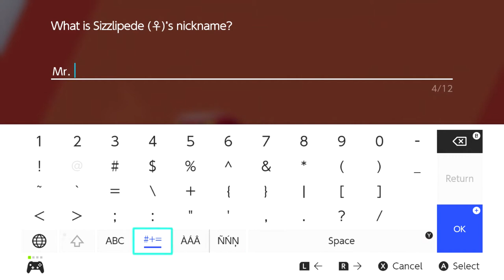Pokemon Sword and Shield Let's Play: Kabu Keelhauled - PART 21 - TenMoreMinutes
Chris and Sam set their sights on snatching up the Fire-type gym badge from Kabu which may prove more difficult than they previously anticipated.  Nah!

Let's Play Pokemon Sword and Shield!

ABOUT THE GAME:
Pokémon Sword and Pokémon Shield are role-playing video games developed by Game Freak and published by The Pokémon Company and Nintendo for the Nintendo Switch. They are the first installments in the eighth generation of the Pokémon video game series and the second in the series to be released on a home game console, after Pokémon: Let's Go, Pikachu! and Let's Go, Eevee!. Officially debuting in February 2019, Pokémon Sword and Shield were released worldwide on November 15, 2019.

Sword and Shield's development began immediately following the completion of Pokémon Sun and Moon in 2016. As with most other main series Pokémon games, they chronicle the main character's journey in the Galar region, based on Great Britain, alongside rivals Hop, Bede and Marnie aiming to dethrone the Pokémon League Champion Leon and defeat Team Yell, a group of fans obsessed over Marnie. Sword and Shield introduce several new features such as Dynamaxing and Gigantamaxing, functions that increase size and change forms of certain Pokémon; the Wild Area, a large open world with free camera movement; and raids with co-op battling; along with the addition of 81 new Pokémon and 13 regional variants of preexisting Pokémon. They also reintroduce features previously seen in Sun and Moon and Let's Go, Pikachu! and Let's Go, Eevee!, such as regional variants and roaming Pokémon depicted in the overworld.

Sword and Shield received generally positive reviews from critics with particular praise towards the design, new features and an emphasis on simplicity and streamlined encounters, although there was minor criticism towards the smaller Pokédex.

Sword and Shield take place in the Galar region, a large, narrow expanse of land and one of many regions in the Pokémon world. Game director Shigeru Ohmori described it as a more modern setting. The region itself is inspired by Great Britain, with its many landmarks resembling places such as the Houses of Parliament and the Cerne Abbas Giant. The Galar region begins with sprawling countryside towns featuring cottages and Victorian architecture to the south. An Industrial Revolution-like city with steampunk-style elements populates the center of the region. Many of the region's towns and cities feature Pokémon Gyms stylized like football stadiums. Snow-covered mountains dominate much of the northern areas of the region. Encompassing a large portion of the region is the Wild Area, an open world area with numerous Pokémon species roaming. Weather across the Wild Area changes regularly.

ABOUT THE STORY:
Similar to many previous entries in the Pokémon franchise, players embark on a journey to become the strongest trainer in the Galar region. Starting alongside their neighbor and rival Hop, the player receives one of three starter Pokémon: the grass-type Grookey, the fire-type Scorbunny, or the water-type Sobble. The Gyms showcase Dynamax and Gigantamax Pokémon, implemented by the Galar Pokémon League Chairman, Rose.